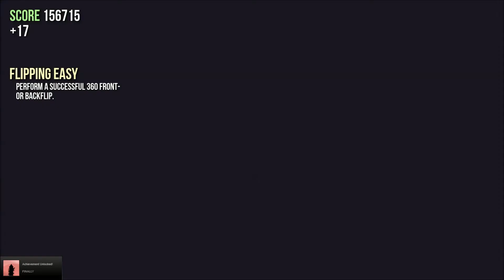Goat Simulator : part 1 AMAZING! :D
If you enjoyed, SMACK the LIKE button! :D

I dont even know. enjoy! :D